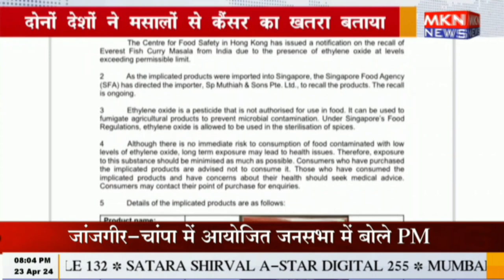एवरेस्ट -हमारे मसाले सिंगापुर हॉन्गकॉन्ग में बैन नहीं